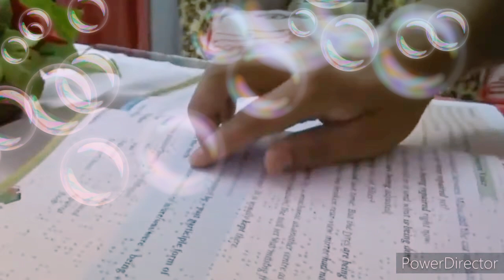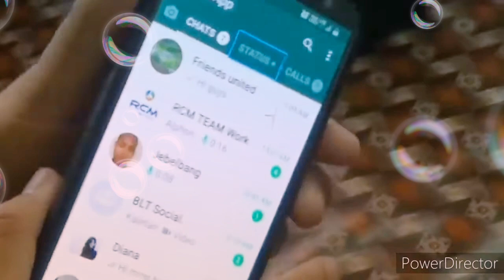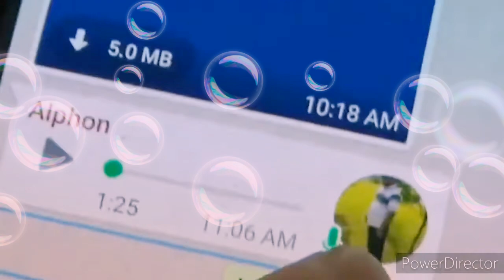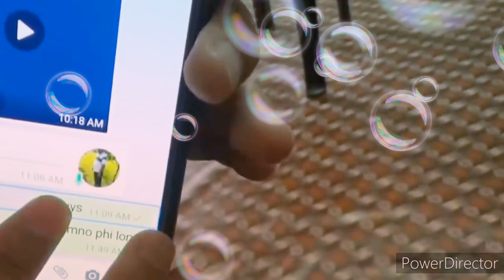ka sap ba kyrpang jong ki ba duna dkhot met ka ba U Blei u la ai ha ki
Sobest dkhar channel